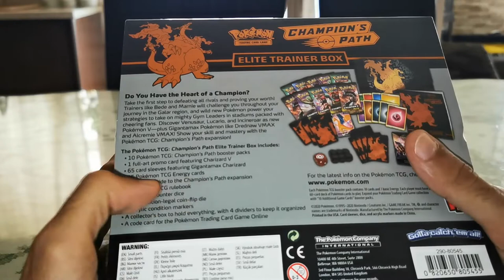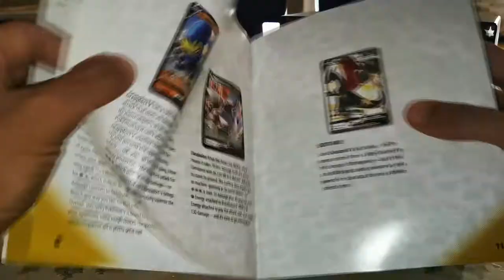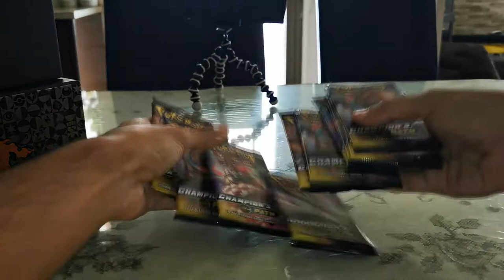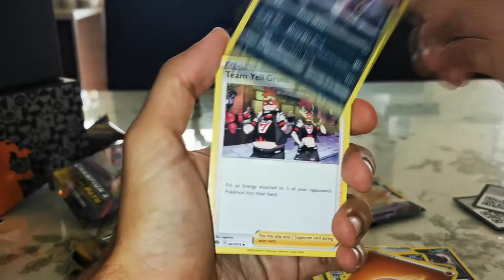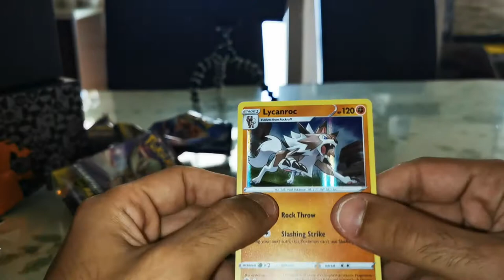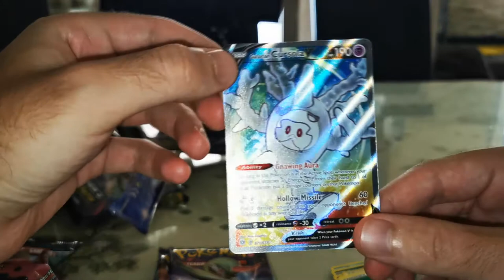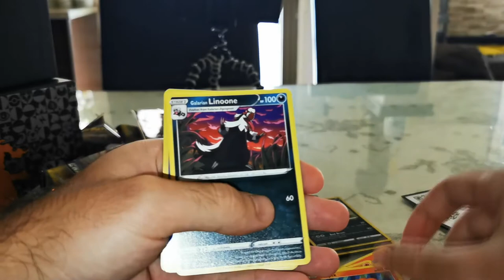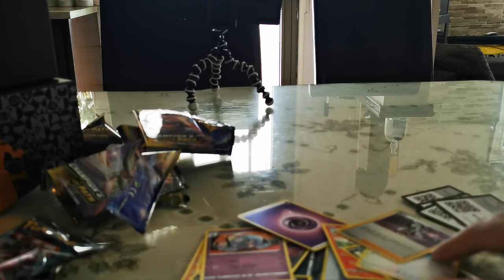| Pokemon TCG: Champion's Path Elite Trainer Box | Greek Unboxing | Ψάχνοντας τον Charizard!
Βρείτε μας και στο Discord!